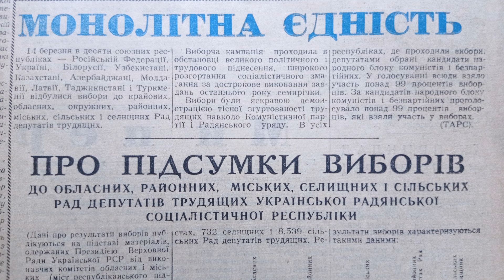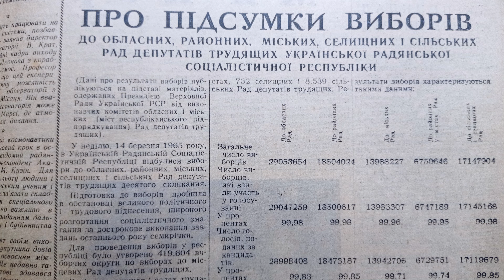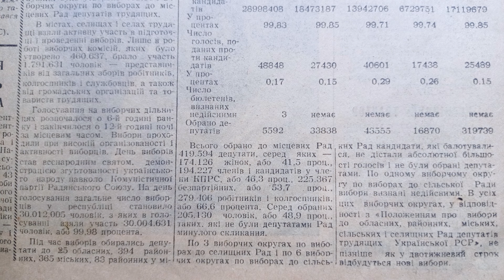путін грав у шашки, всі інші — в піддавки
Президентські вибори в росії завершилися. Як сказав один із трьох технічних кандидатів Слуцький, головне - не перемога, а участь.
Пропоную порівняти з виборами в УРСР 14 березня 1965 року.
Огляд газети "Радянська Україна" за 20 березня 1965 року.